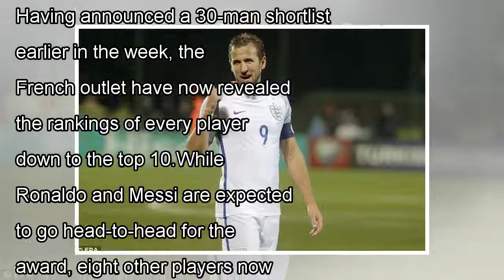Ballon d'or 2017 results: the top 10 reveal-kane and kante join ronaldo, messi and neymar by news t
Ballon d'or 2017 results: the top 10 reveal-kane and kante join ronaldo, messi and neymar by news today
France Football are currently revealing the results of the Ballon d’Or 2017, with a group of 173 journalists voting for ...